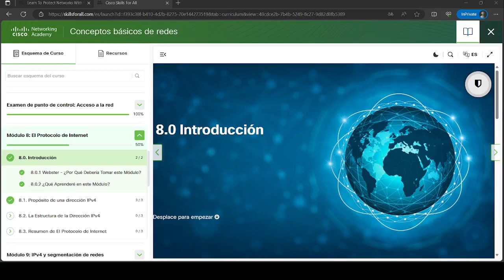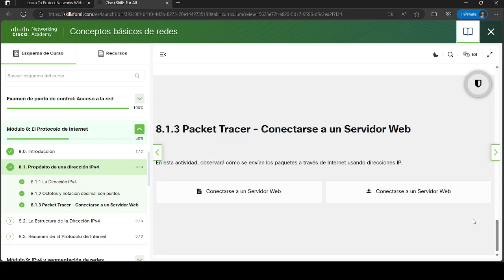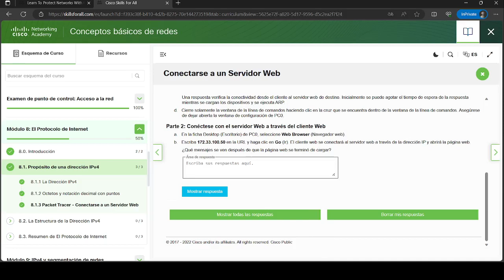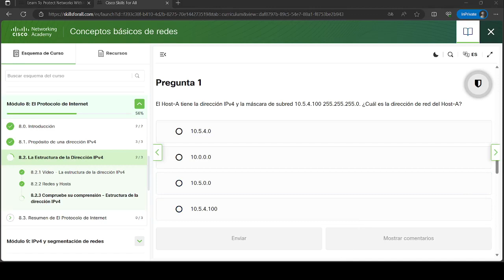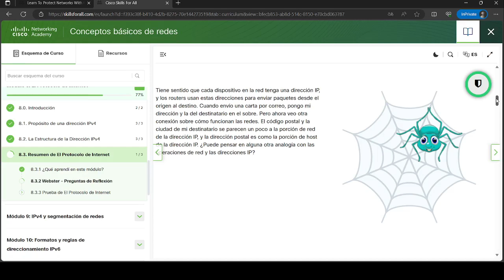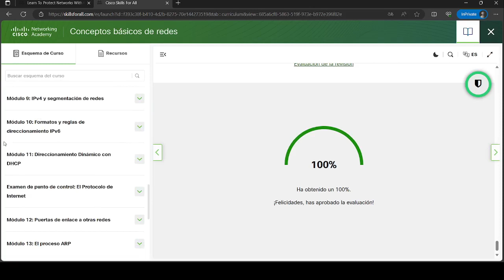Conceptos basicos de redes | Modulo 8: El protocolo de internet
Este video te muestra Conceptos basicos de redes | Modulo 8: El protocolo de internet